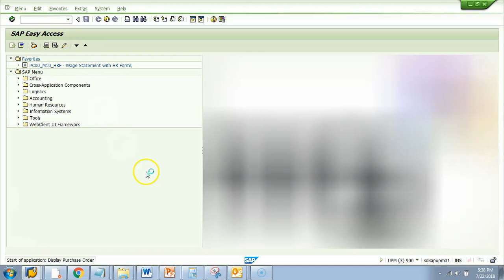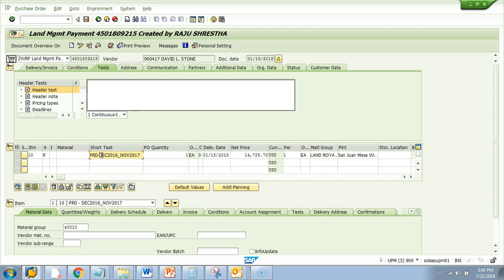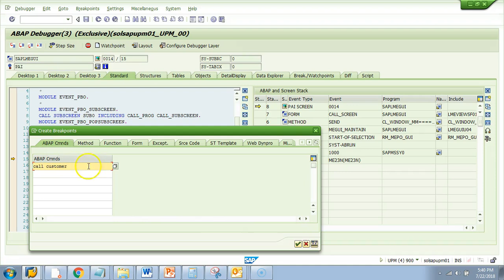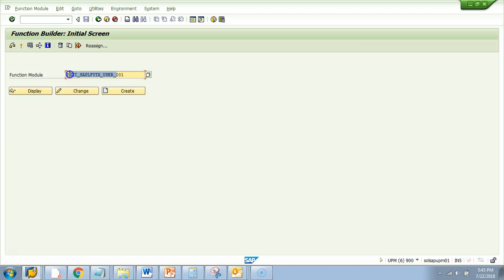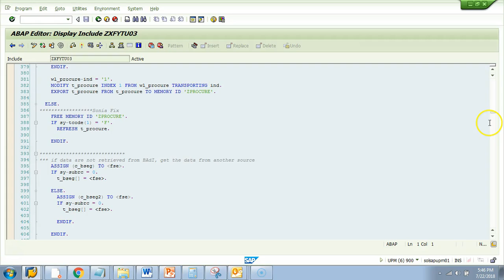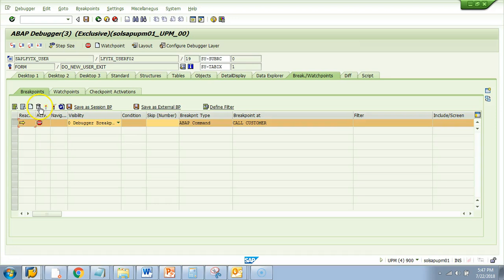046 Debugging ME22N to find Customer Exits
SAP Technical Tips, Tweaks, Tricks & more..

HANA, SAPUI5, Fiori, OData, HANA-ABAP, Adobe, Workflows etc - Find Unconventional explanations and solutions.